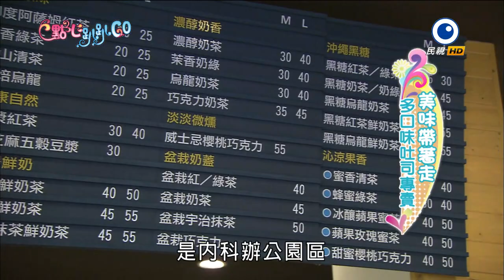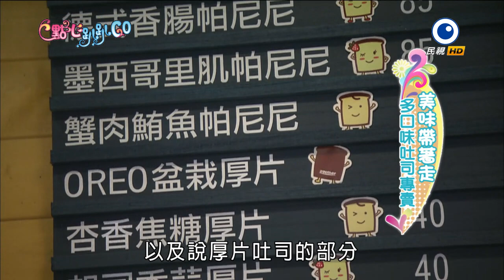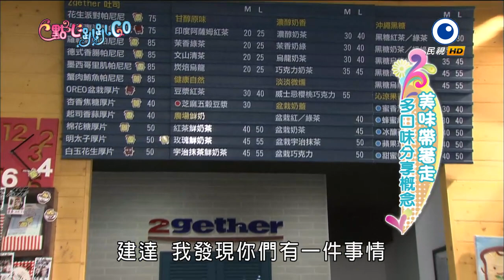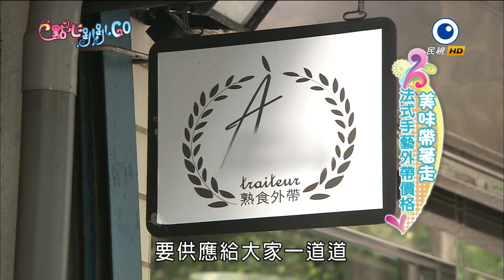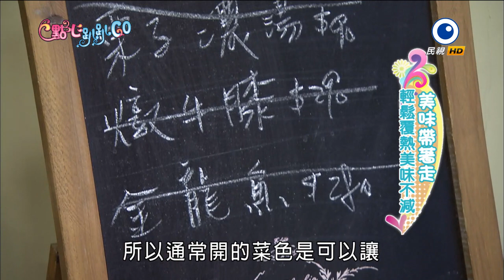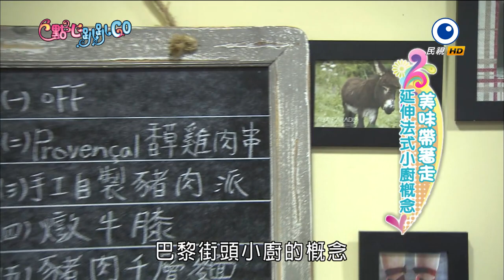點心趴趴GO Ep133-美味帶著走 (2gether 吐司、A mom chouchou 巧巧帶著走)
【用點心做點心[精選]-團購&人氣甜點】~幫大家蒐集各式熱門人氣甜點~快跟著一起動手做吧!!!